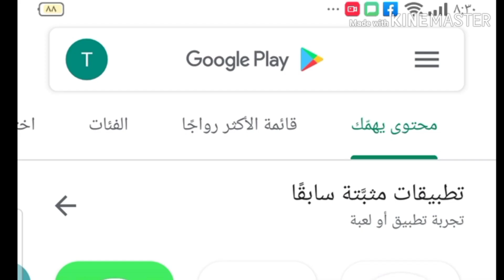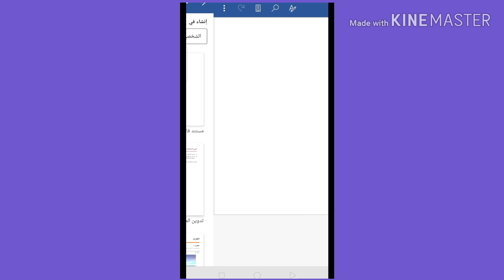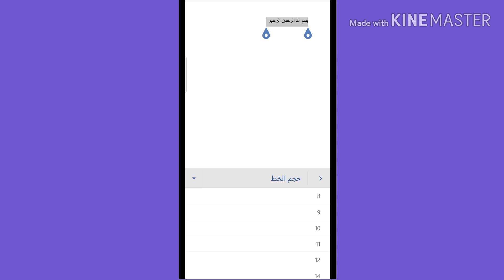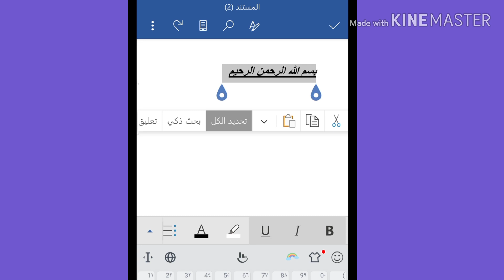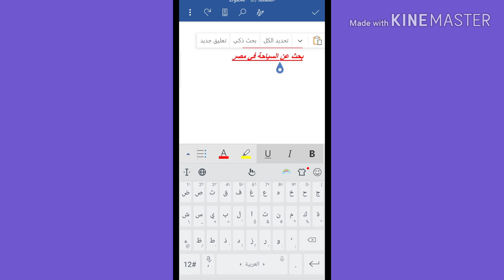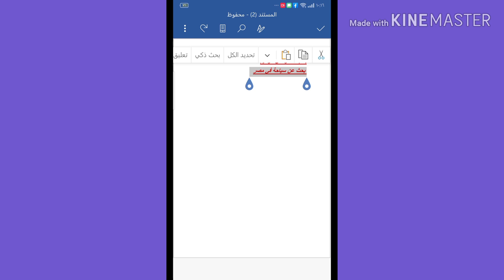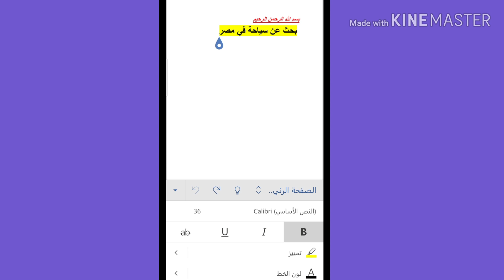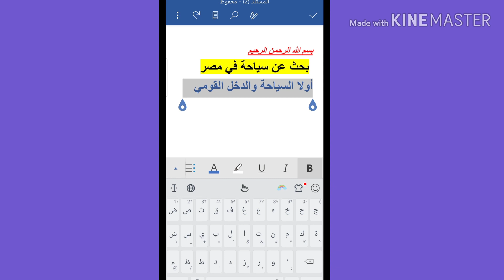بحث المدرسةعلى الموبايل | طريقة عمل البحث على ملف وورد بالموبايل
يلا نعلم أولادنا يكتبوا على الوورد ويدرجوا صور واشكال هندسية ويعتمدوا على انفسهم فى عمل الابحاث السنوات القادمة